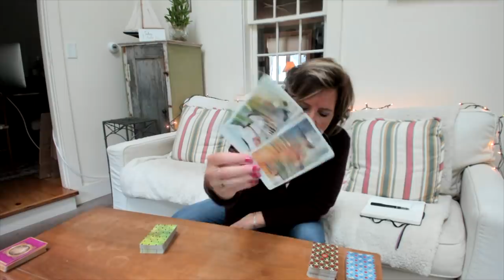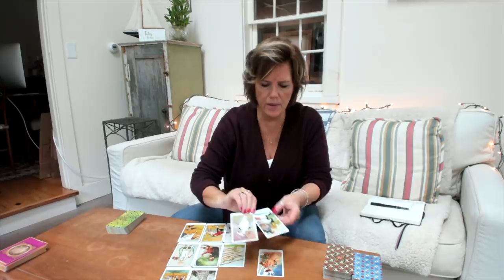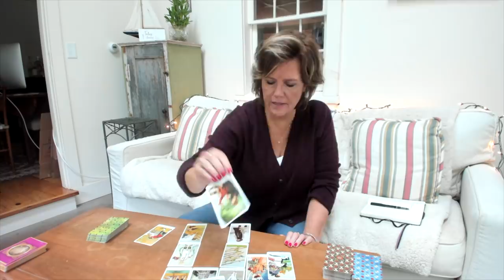Sharing their dark secrets, EARTH Sign (Capricorn, Taurus, Virgo) September 13